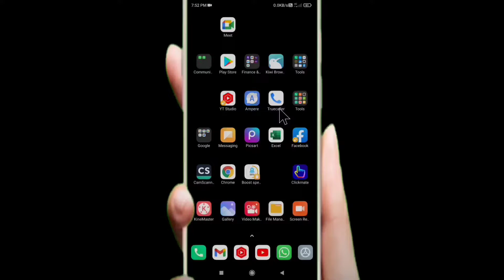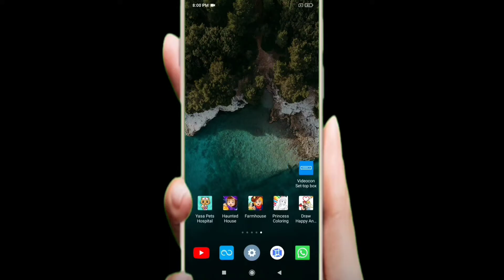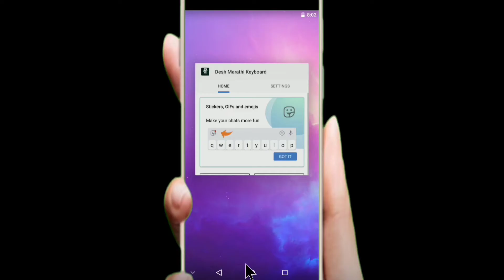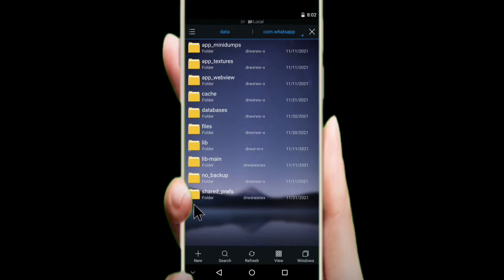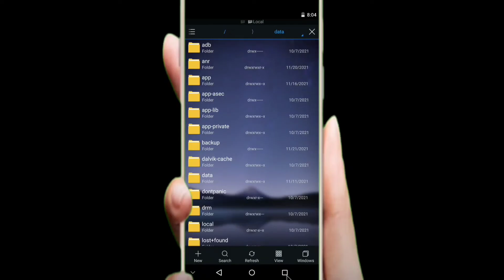gbwhatsapp forward messages up to 300 chats not working || GBwhatsapp 5 chat forward problem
esFile explorer link :-

dosto is video ki mdd se aap GBwhatsapp k 5 chat forward ka problem solved kr skte ho

you can only share upto with 5 chats
5 chats
whatsapp 5 send problem 2021
GBwhatsapp 5 chat forward problem
gbwhatsapp increase forward limit not working
gbwhatsapp forward messages up to 300 chats not working
gbwhatsapp forward chat limit not working
gbwhatsapp chat limit problem
fmwhatsapp increase forward limit not working
how to increase forward limit in fmwhatsapp
yowhatsapp increase forward limit